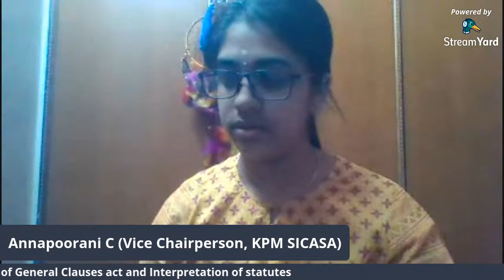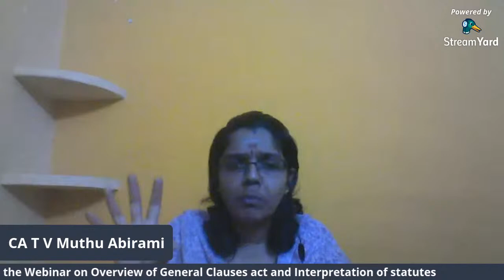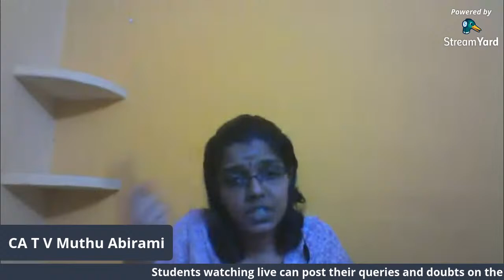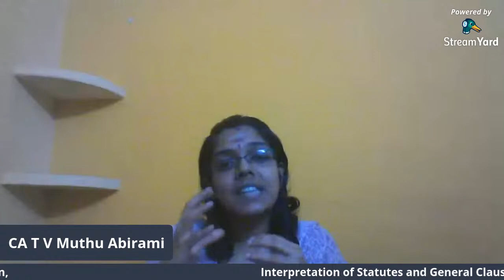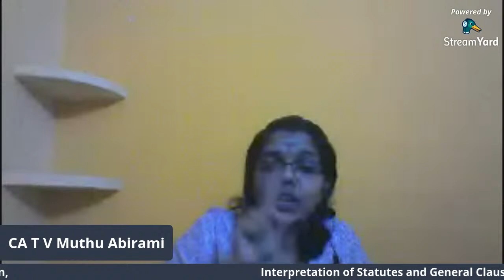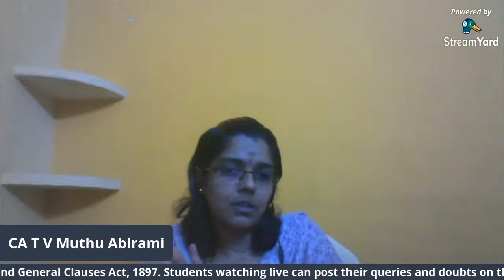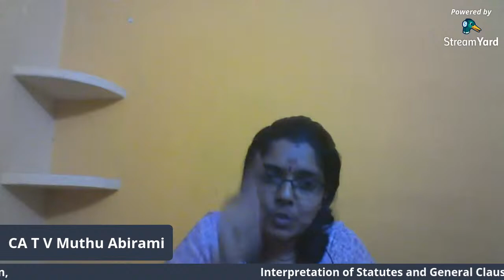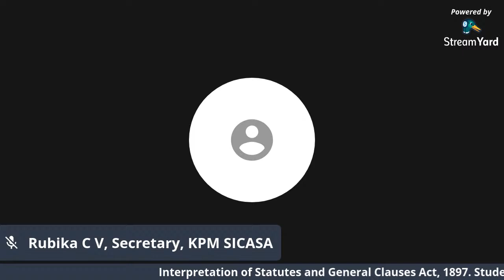Overview of General Clauses Act, 1897 and Interpretation of Statutes for CA Intermediate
SICASA of KANCHIPURAM DISTRICT BRANCH of SIRC of ICAI Organizes Live Webcast on Overview of General Clauses Act, 1897 and Interpretation of Statutes for CA Intermediate
Speaker :  CA Muthu Abirami T V
Date & Time : 21st June 2020, 4.30 pm onwards